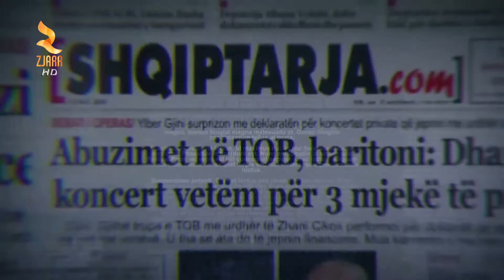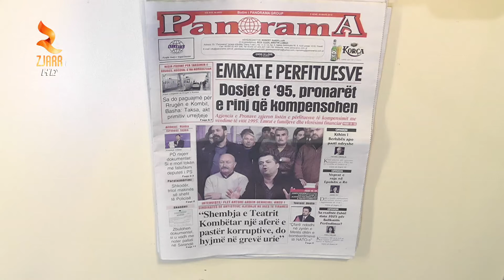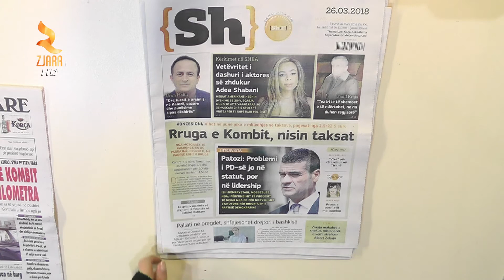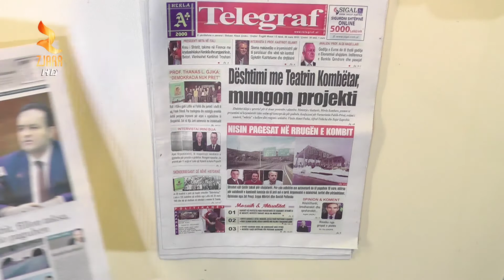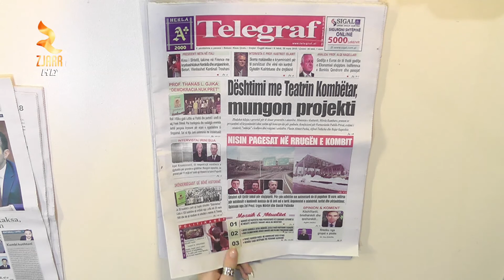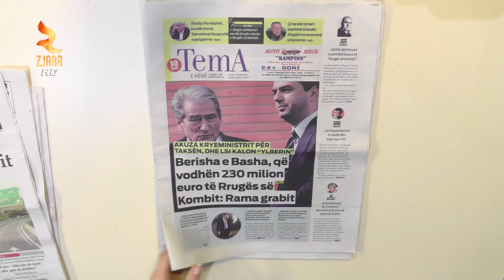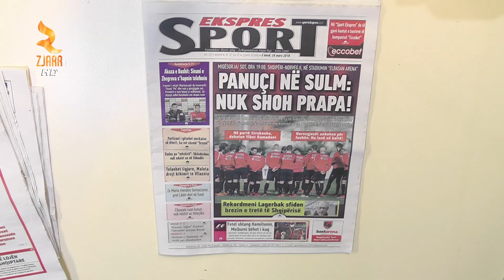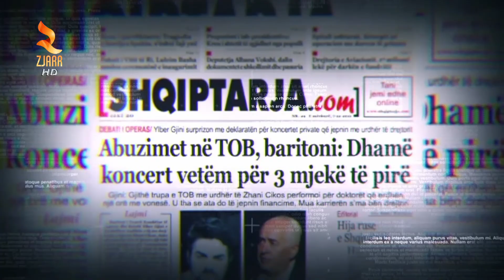Zbardhi : Zjarr Televizion - Shtypi I Dites 26 Mars 2018